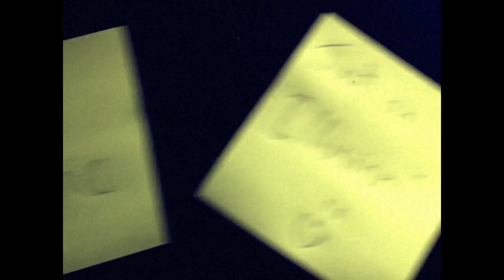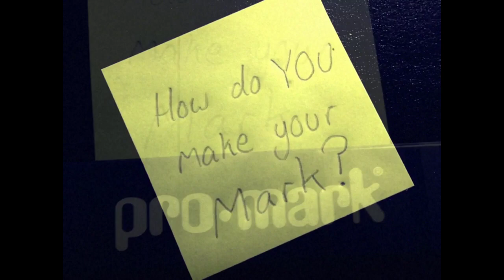Levitating Drumstick?! - Promark - Make Your Mark FULL VERSION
We at Promark want to see how Drummers all over the world do what they do to stand out.  This video is only for fun, we want to see the REAL talent out there.. Video yourself playing and tell us why you love Promark.  Post on Youtube and share on our FB page and twitter feed.  We would LOVE to hear from you! Links to pages below... Make Your Mark!